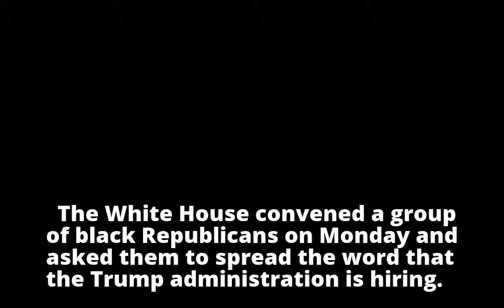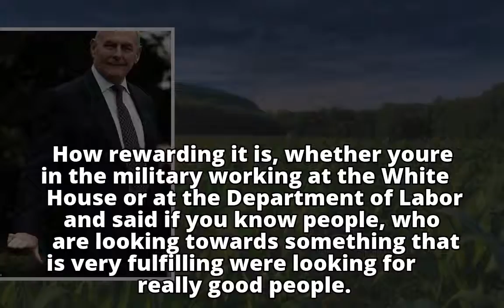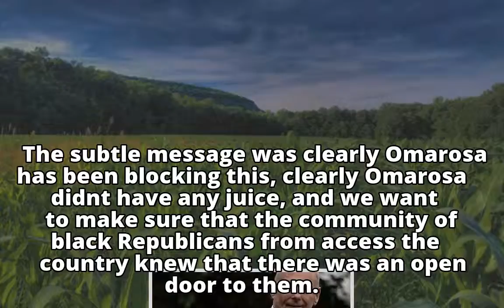White House chief John Kelly asks for black Republicans' resumes amid mounting criticism of Trump ad